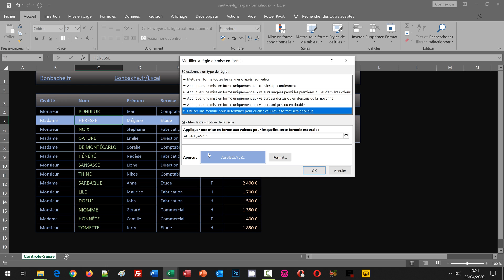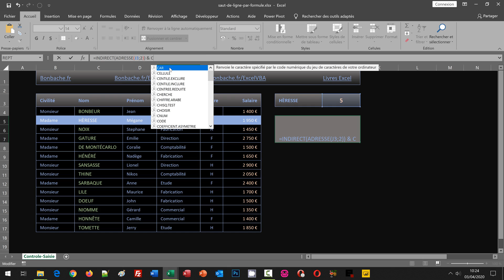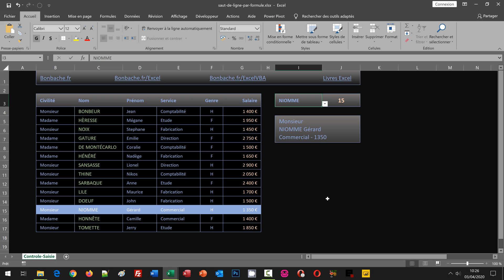Assembler des textes avec des sauts de ligne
Concaténer les informations de recherche dans une seule cellule avec des retours à la ligne pour une meilleure présentation grâce à la fonction Excel Car. C'est la fonction Equiv qui indique la ligne de l'élément cherché par le biais d'une liste déroulante. Ce sont alors les fonctions Indirect et Adresse qui permettent de pointer sur les différents contenus à prélever. Nous les concaténons et les répartissons sur plusieurs lignes grâce à la fonction Excel Car.